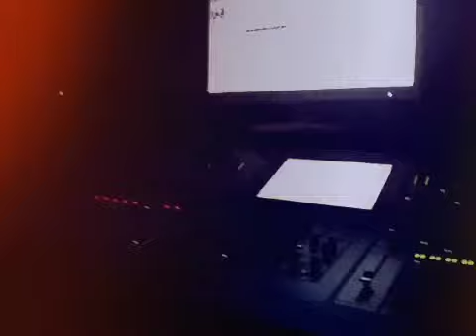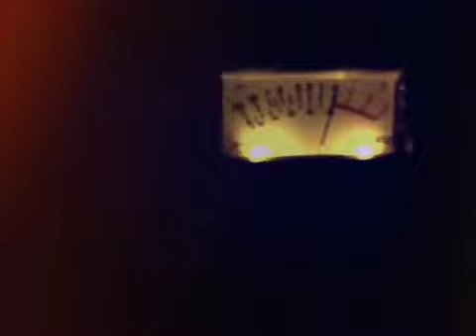April en studio nouvel album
Flora du groupe bordelais april enregistre le chant sur un nouveau titre de l album a paraitre "tales of sunderlands" fin 2011, enregistre au studio hesat